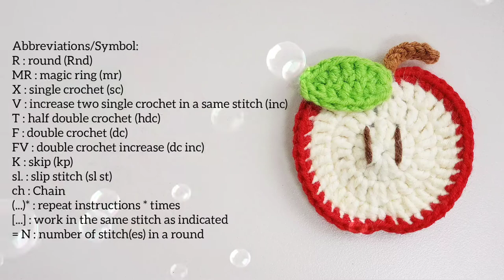APPLE Hair Clip | Crochet Hair Accessories | SpringDay DIY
🍎 In this video, I'm going to show you how to crochet APPLE Hair Clip. Super quick and easy to make with simple pattern. You can make one by yourself or give a special gift to your kids/friends.

Material :
-Milk Cotton yarn (4 ply): Light Yellow, Red, Brown, Green
-Crochet hook size: 2.25mm
-Hair Clip: 3 cm
-Non-woven fabric
Note: You can use any type of yarn suitable for amigurumi with the corresponding hook size.

Abbreviations/Symbol:
R : round (Rnd)
MR : magic ring (mr)
X : single crochet (sc)
V : increase two single crochet in a same stitch (inc)
W : increase three single crochet in a same stitch
A : single crochet decrease (dec)
M : decrease three single crochet together (dec sc3tog)
T : half double crochet (hdc)
TV : half double crochet increase (hdc inc)
TA : half double crochet decrease (hdc dec)
F : double crochet (dc)
FV : double crochet increase (dc inc)
FA : double crochet decrease (dc dec)
E : triple crochet (tr)
EV : triple crochet increase (tr inc)
EA : decrease two triple crochet together (tr dec)
EW : increase three triple crochet in a same stitch
FLO : front loop only
BLO : back loop only
K : skip (sk)
Y : ch3 sl. picot
sl. : slip stitch
st : stitch(es)
ch : chain
Fo : fasten off
(...) * : repeat instructions * times
[...] : work in the same stitch as indicated
= N : number of stitch(es) in a round

这是个人手工频道，分享教学仅为爱好，更想要为大家展示很多不同的手工作品制作过程。
订阅是一种鼓励，分享是最好的支持，谢谢大家。